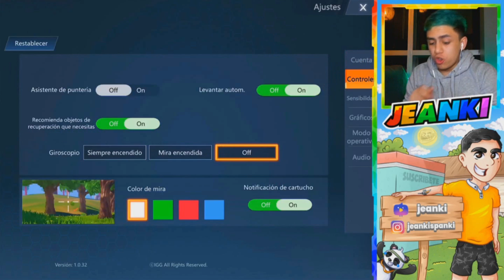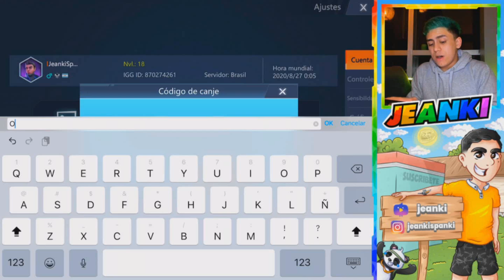MI VECINO SE MOLESTA Y HACE RUIDOS EXTRAÑOS MIENTRAS GRABO OMEGA LEGENDS EN LA MADRUGADA l Jeanki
La actualización de septiembre ya está en línea, apúrese en el juego para recibir sus códigos:
Utiliza el código: JEANKI (válido para jugadores que descarguen el juego por primera vez)
Utiliza el código: OMEGA777 (válido para todos los jugadores)